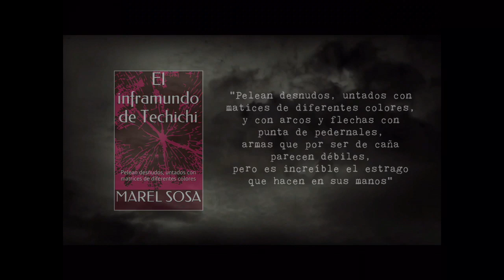POESIAS DE MAREL SOSA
En esta cuarentena, tienes a tu disposición el más reciente libro de la poeta Marel Sosa, puedes adquirirlo a través de Amazon, no tienes que salir de casa.